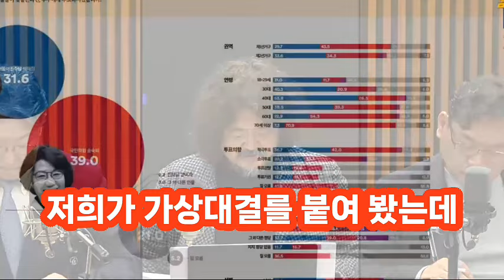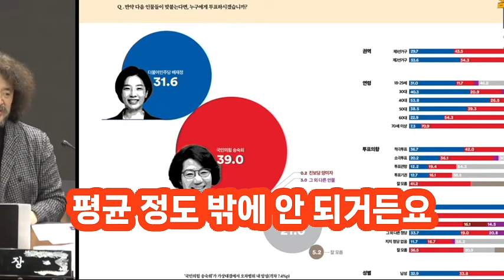부산 사상구 총선 여론조사 전략공천 가자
이번 조사는 여론조사꽃이 부산광역시 사상구 선거구 거주 만18세 이상 남녀를 대상으로 2024년 2월 14일(수)부터 2월 15일(목)까지 양일간 성•연령대•지역별 비례할당 후 무작위 추출한 통신사 제공 무선가상번호를 100% 활용, CATI 전화면접조사 시스템으로 자체 조사를 진행했습니다.
표본수는 513명, 총 통화시도 3,189명, 응답률 16.1%, 표본오차는 95% 신뢰수준에 ±4.3%pp입니다.
가중치 부여 방식은 2024년 1월 31일 행정안전부 발표 주민등록인구기준 성별, 연령대별, 지역별 셀가중 값을 부여했습니다.